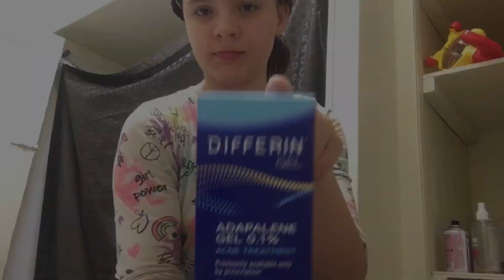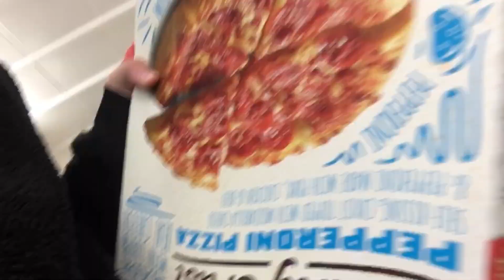MY REAL 6:00 AM MORNING ROUTINE🤦‍♀️😳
Thank yall so much for 200+ subscribers I love yall sm❤️‼️200subs